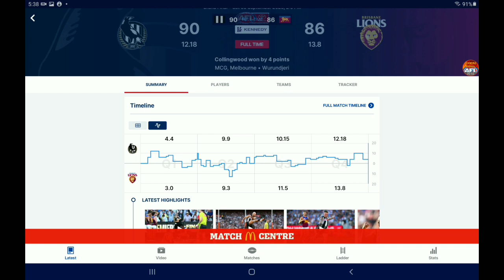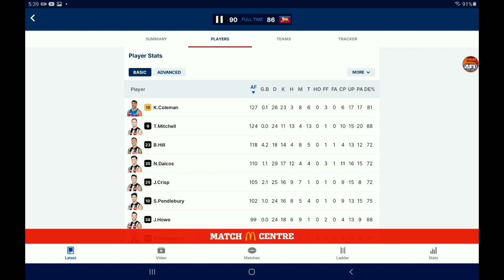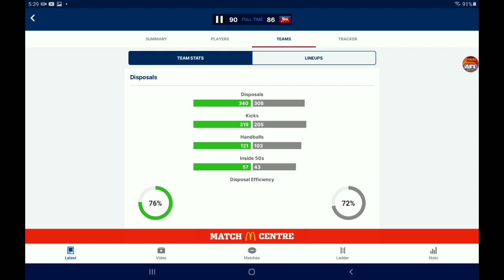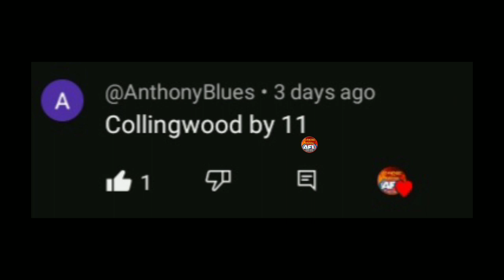AFL 2023 Grand Final Review + Margin Comp Winner!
In this video I review the 2023 AFL Grand Final aswell as showing you the grand final margin comp winner!